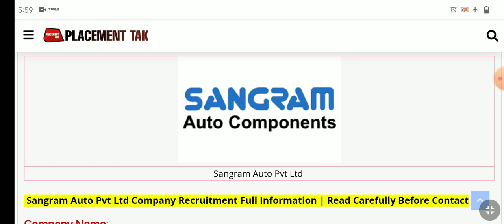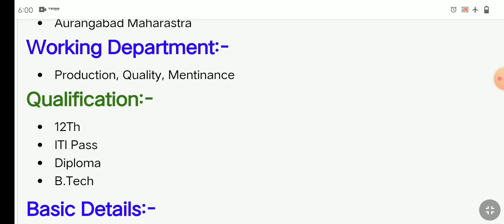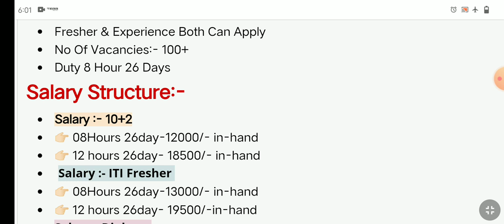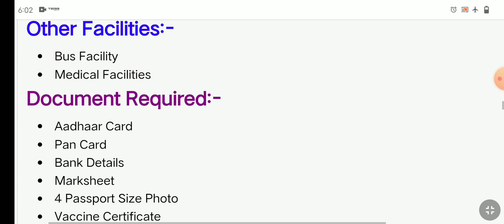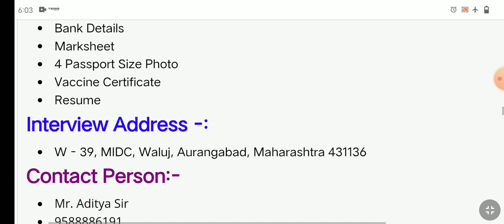Salary 22500 | Sangram Auto Pvt Ltd Company Job Vacancy| New Job in Aurangabad | Placement Tak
𝗩𝗜𝗗𝗘𝗢 𝗧𝗢𝗣𝗜𝗖:-

Sangram Auto Pvt Ltd Company Job
Sangram Auto Parts Company Job Vacancy
Sangram Auto Components Company Job Vacancy
Auto Components Manufacturing Company Job Vacancy